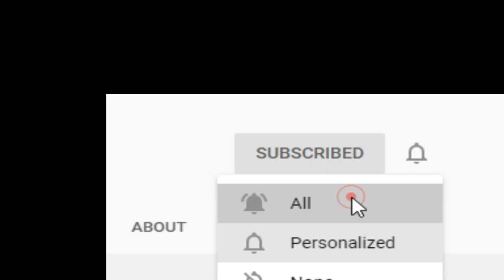पेपर बैग बनाने का बिजनेस शुरू करें✔️✔️ कम लागत में गांव में रहकर✔️✔️बिजनेस आइडिया | business idea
✔️✔️गांव में अपना घर पर बैठकर आप भी हर महीने लाखों रुपए कमाना चाहते हो✔️✔️ तो हमारे साथ जुड़े रहे ✔️✔️हम सिखाएंगे आपको✔️✔️ आप कैसे अपना घर पर बैठकर हर महीने लाखों रुपए कमा सकते✔️✔️इसके लिए हमारा जो वीडियो है इस चैनल में आप को सिखाने के लिए सोरहा है ✔️✔️और आने वाला वीडियो आने वाला बिजनेस आइडिया आप देखते रहिए ✔️✔️आप को सिखाने का जिम्मेदारी हमारा ही है .,,.,...,,धन्यवाद✔️✔️

theoreticalsamrat teceoretical samrat

2020 mein kaun sa business Shuru Karen
2020 Mein Ghar Se kaun sa business Shuru Karen
2020 Mein Kaise business Shuru Karen
Ghar Se kaun sa Lagu Udyog Shuru Karen
पेपर बैग कैसे बनाते हैं
पेपर बैग इन हिंदी
पेपर बैग कैसे बनाएं
पेपर बैग मेकिंग
paper bag

2020 Mein Ghar Baithe kaun sa business Karen
aatta chakki business, masala business,
 pouch packing machine business,
 startup authority,
 business, kaam dhandha,
2020,
व्यावसायिक का अर्थ
व्यवसाय का परिचय
व्यवसाय की परिभाषा लिखें
व्यवसाय के प्रकार
व्यावसायिक नैतिकता के विभिन्न तत्वों की व्याख्या
व्यवसाय का वर्गीकरण
व्यवसाय के सामाजिक उत्तरदायित्व
व्यवसाय और पेशा में अंतर
small business ideas for rural areas
small business ideas for over 50
vegetables business ideas in hindi
how to grow a service business
growing business ideas
how to start a business from scratch
how to start a business wikihow
how to start a business book
starting a business for dummies
how to start a small business without money